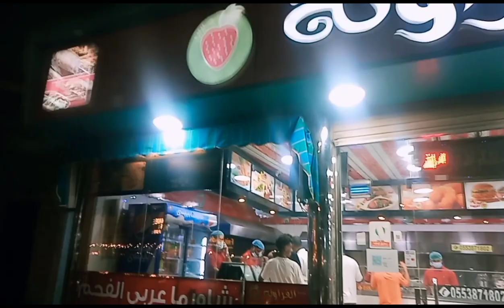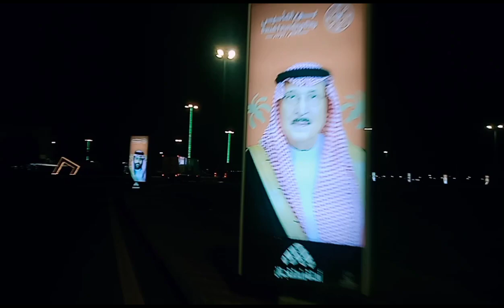EiD Mubarak Ride 2023. gerabalos vlog